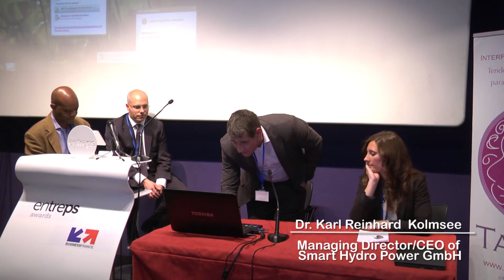Dr Karl Reinhard Kolmsee, Managing Director/CEO of Smart Hydro Power GmbH Copiar 02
Session 5 – Towards Sustainability: Cooperation Projects in Energy, Water and Environment

Africa is one of the fastest growing consumers of energy, driven by its rapidly growing population and large-scale development projects. African countries have begun to invest in the post-petrol era as a mean to assist economic diversification efforts, as well as to profit from their competitive advantage in many critical energy sectors. Africa lacks modern efficient power efficient technologies, and the power generation efficiency is low and distribution losses are above global average.